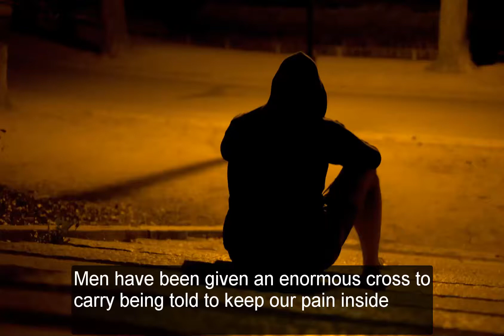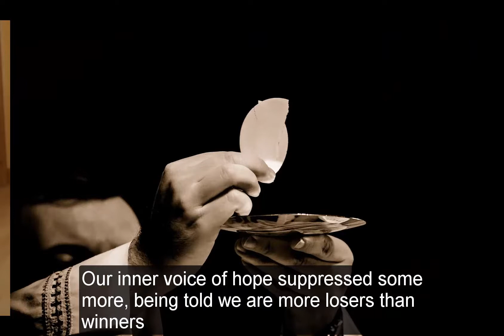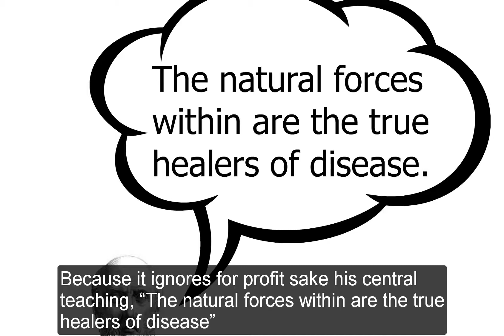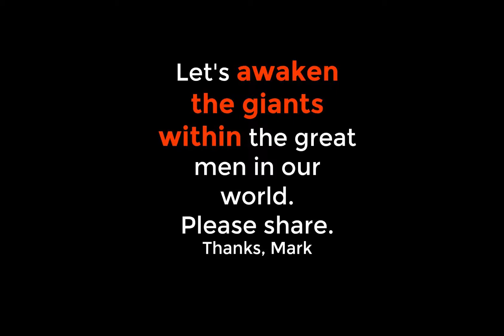For Great Men Suffering In Silence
A powerful message of hope and raw determination to all men suffering in silence with their inner demons. With the right focus and intentions we all have the capacity to totally transform our life situation for the better, no matter how black it appears presently.